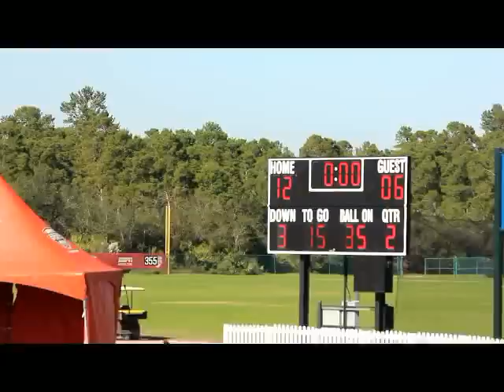CHIRAQ VS DA BANG EM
CHICAGO CHARGERS
 VS
SWEETWATER EAGLES
(DUVAL-JAX,FL)
FILMED BY DUVAL CITY FOOTBALL AND DREAMKINGFILMZ